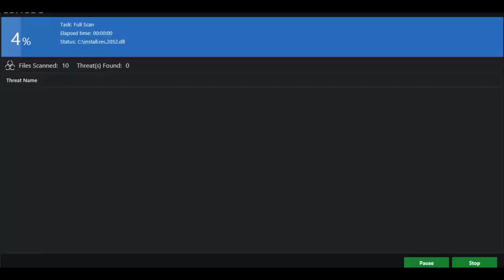ROBLOX || ESCAPE THE HOTEL OBBY || Katie and Avery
Hi Guys! It's Katie and Avery and welcome to ESCAPE THE HOTEL OBBY!! So Katie will be uploading videos on her own but I will be vlogging when I am away!
xoxo
Katie and Avery